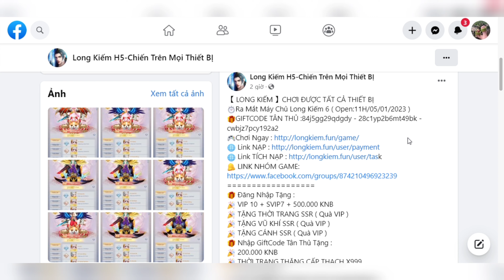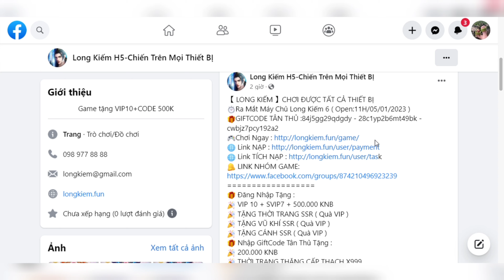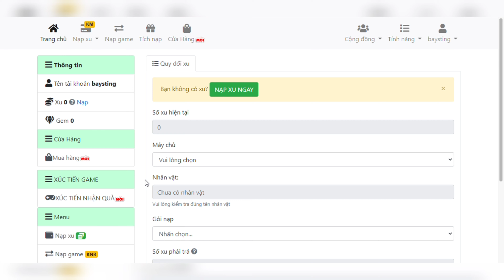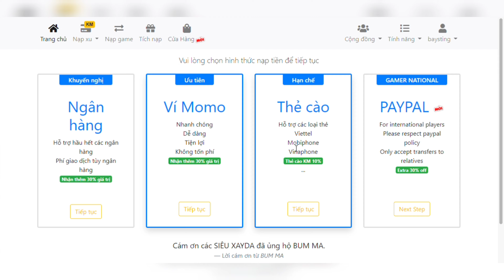Game Lậu Mobile - Long Kiếm H5 - Mọi Thiết BỊ - Open Sever 06 - 11H ngày 05/01/2023 - Free Code Vip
Game Lậu Mobile - Long Kiếm H5-Chiến Trên Mọi Thiết BỊ - Open Sever 06 - 11H ngày 05/01/2023 - Free Code Vip

【 LONG KIẾM 】CHƠI ĐƯỢC TẤT CẢ THIẾT BỊ
⏱Ra Mắt Máy Chủ Long Kiếm 6 ( Open:11H/05/01/2023 )
🎁GIFTCODE TÂN THỦ :84j5gg29qdgdy - 28c1yp2b6mt49bk - cwbjz7pcy192a2
🎁 Đăng Nhập Tặng :
🎉 VIP 10 + SVIP7 + 500.000 KNB
🎉 TẶNG THỜI TRANG SSR ( Quà VIP )
🎉 TẶNG VŨ KHÍ SSR ( Quà VIP )
🎉 TẶNG CÁNH SSR ( Quà VIP )
🎁 Nhập GiftCode Tân Thủ Tặng :
🎉 200.000 KNB
🎉 THỜI TRANG THĂNG CẤP THẠCH X999
🎉 TIÊN DỰC THĂNG CẤP THẠCH X999
🎉 THẦN BINH THĂNG CẤP THẠCH X999
🎉 Tặng Full SET Đồ Đỏ Xích Tiêu SVIP
🌟 EVENT CHIA SẺ TẶNG CODE 🌟
✔️Bước 2: C.o.m.me.nt '' LONGKIEMH5 + Tag 3 bạn.
✔️Bước 3: Làm Đủ Các Bước Chụp Hình Gửi vào Fanpage Nhận Code .
🎁 Phần Quà
- 99999 KNB
- ĐÁ CƯỜNG HÓA X100000

GAME THAM KHẢO:
 + Diên Hy Công Lược H5 China:
  Vui lòng nhập ID nhân vật để tool (click vào avatar trong game để xem)